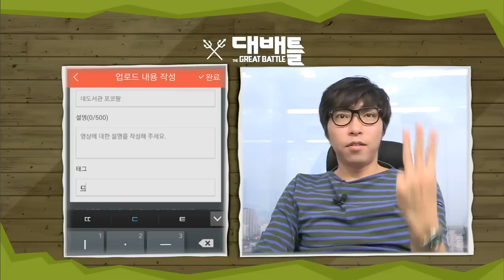The Great Battle(대배틀) Ep.14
대씨형제와 배틀걸의 달콤살벌한 대결!